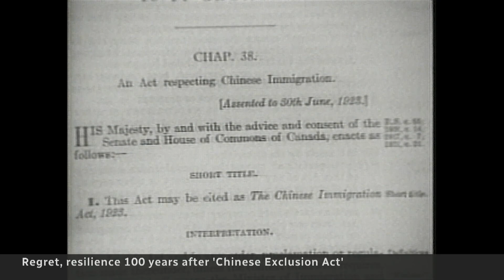Marking the racist Chinese Exclusion Act on its 100th anniversary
Parliamentarians and Canadians mark the 100-year anniversary of the Chinese Exclusion Act. Chinese Canadians look back and remember broken dreams and divided families that the racist law brought on their loved ones.